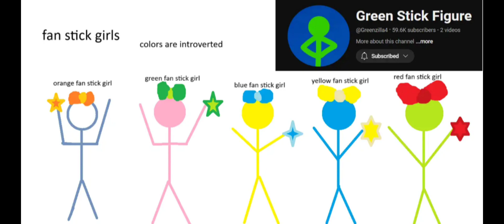Meet my work of art 📝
I don't know why I think some famous person is going to look at this. 🤦🏻‍♀️☹️ I don't know why I do this to my autistic self.